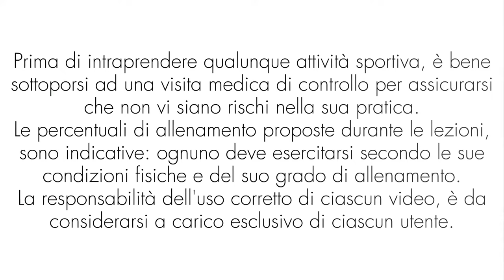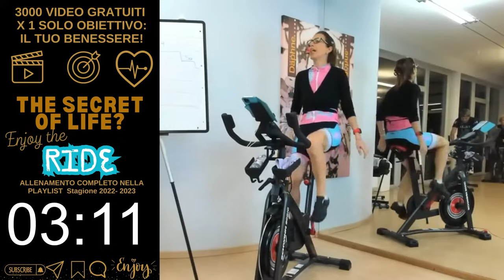Ride Express - 30 minuti di allenamento - Indoor Cycling QUARTERS - Spinning 39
Sei pronto a dare una scossa al tuo allenamento di indoor cycling? Preparati a pedalare al ritmo di una serie di video remixati da 30 minuti, pieni di energia e divertimento!

Cosa ti aspetta?

Un mix esplosivo di musica: Attraverserai una varietà di generi musicali, da melodie rilassanti a ritmi scatenati, per mantenere alta la motivazione durante tutto l'allenamento.
Sorprese inaspettate: Tieni duro! Potrebbero verificarsi forature virtuali, accelerazioni sorprendenti e cambi di resistenza inaspettati per mettere alla prova la tua resistenza e adattabilità.
Sfide stimolanti: Affronta salite impegnative, sprint intensi e sessioni di recupero attive per bruciare calorie e tonificare i muscoli.
Un'esperienza di allenamento unica: Ogni video è un viaggio emozionante e imprevedibile che ti farà divertire mentre bruci calorie e migliori la tua forma fisica.
Che tu sia un principiante o un ciclista esperto, questa serie ha qualcosa da offrirti. I video sono adatti a tutti i livelli di forma fisica e puoi regolarli in base alle tue esigenze.

Unisciti al divertimento e preparati a trasformare il tuo allenamento di indoor cycling in un'esperienza indimenticabile!
🎯 Obiettivi degli Allenamenti da me proposti:
• Miglioramento della Performance Sportiva
• Dimagrimento
• Tonificazione Muscolare
• Mantenimento della Forma Fisica
🔴 Playlist Disponibili:
• Spinning / Indoor Cycling (Allenamento per Ciclismo)
• Trampolino
• Workout a Corpo Libero e Fitness con Attrezzi
• Hula Hoop
• Walking

 / martafovana
✔️ Visita la mia pagina Facebook:

 / marta.fovana.  .

 / 22223.  .